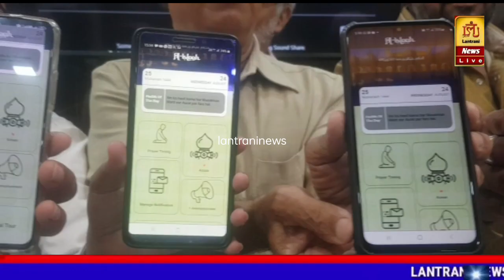Mimbai Jama Masjid ne ALFALAH AZAAN App Jari kiya